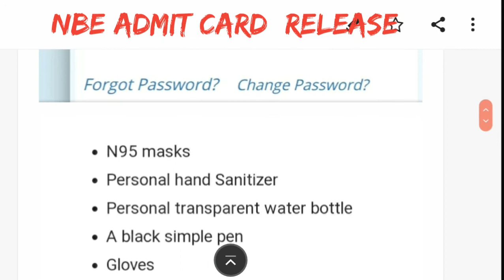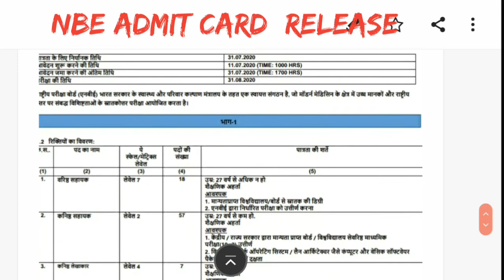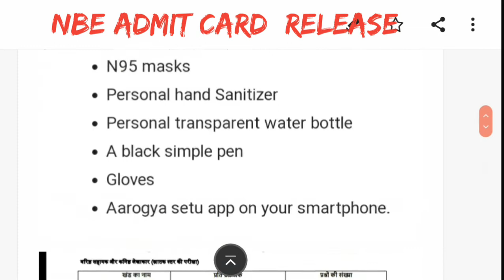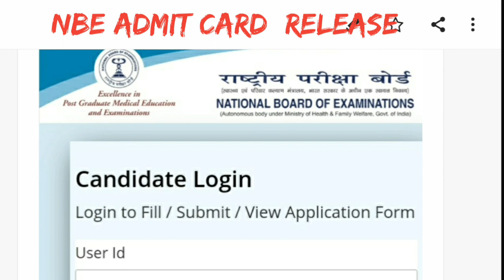NBE Admit card out | NBE admit card download kare |NBE recruitment 2020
Nbe admit card download,
Nbe admit card out,

Nbe download,
Nbe admit card kaha se download kare,
Nbe admit card kab ayega,
Nbe,
Nbe recruitment 2020 ,
National board of eexamination,
Nbe admit card,

Educational kranti
teligram group